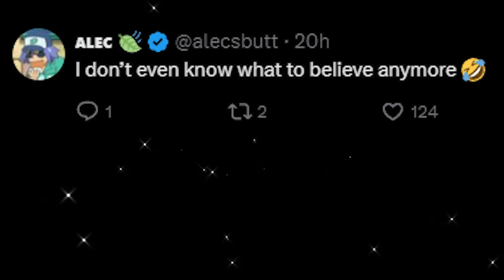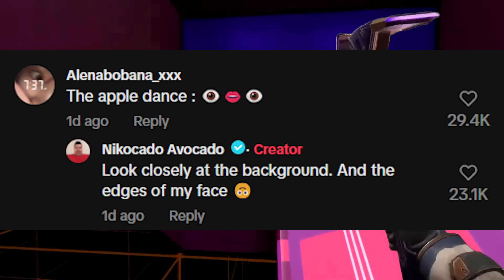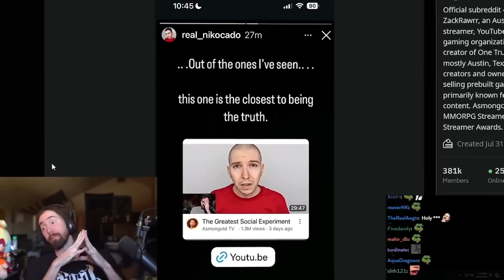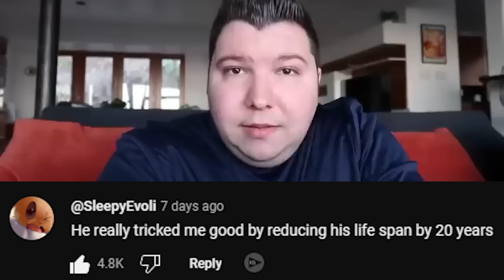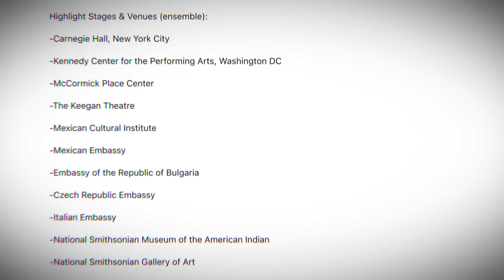YouTube's Biggest Villain Fools Us Again?! (Nikocado Avocado)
WestJett goes over the insane Nikocado Avocado situation and the conspiracy surrounding whether or not his weight loss was real or if he was truly, "two steps ahead"